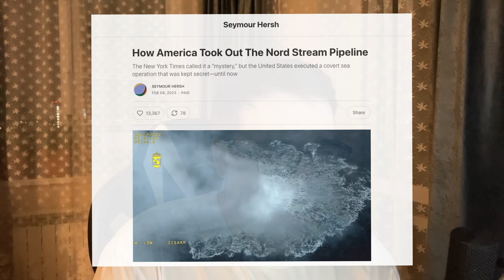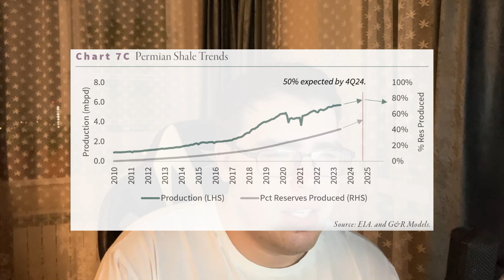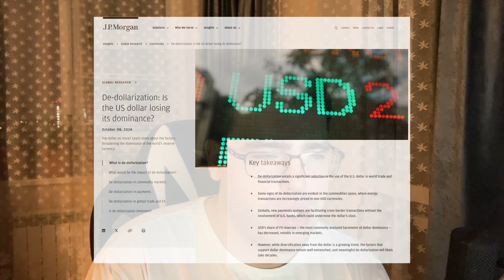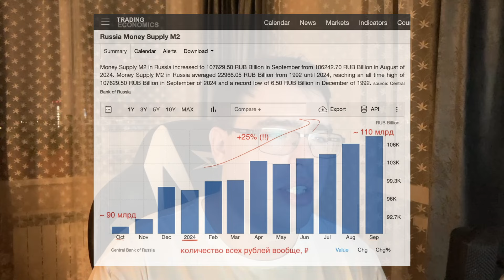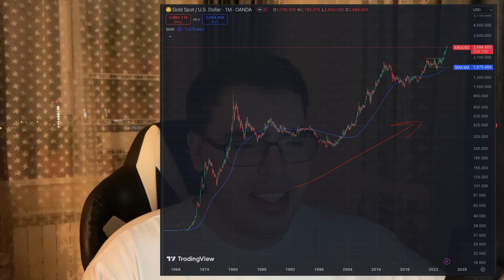ТРАМП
0:00 - Вступление
0:13 - Как победил Трамп?
0:39 - Демпартия - 1. Номенклатура
1:15 - Демпартия - 2. Силовики
2:05 - Демпартия - 3. Северный Уолл-Стрит
3:08 - Демпартия - 4. ВПК
3:32 - Демпартия - 5. Силиконовая Долина
4:07 - Пентакль Демпартии
4:21 - Головокружение от успехов
8:01 - Что означает победа Трампа?
8:47 - Власть в США - Хаус
8:58 - Власть в США - Сенат
9:27 - Власть в США - Президент
9:59 - Внутренние политики Трампа
11:38 - Внешние политики Трампа
12:06 - Европейский тяжёлый люкс
12:32 - Трамп и НАТО
12:51 - Трамп и СВО
14:27 - Договорились в Сирии, 2017
17:00 - Нефть
18:40 - Трамп и Китай
20:51 - Трамп и рубль
21:29 - Золото, Нефть, Удобрения, Еда
22:52 - Будущее турбулентное но светлое